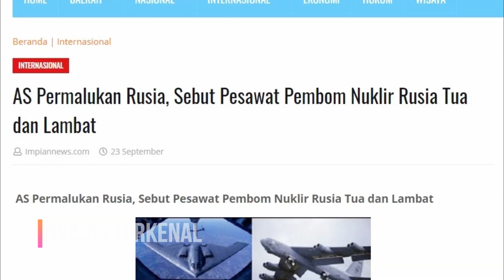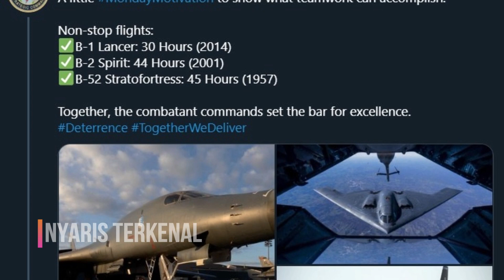BANTAH KLAIM RUSIA! MAMARIKA SEBUT PESAWAT PEMBAWA NUKLIR RUSIA SUDAH TUA DAN SANGAT LAMBAT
Saking bangganya dengan pesawat pembom nuklir miliknya, militer (AS) mempermalukan Rusia melalui Twitter.

AS membantah klaim Moskow  jika pesawat pesawat strategis nuklir supersonik mereka, Tu-160 Blackjack baru saja memecahkan rekor dunia untuk penerbangan terlama.

Tanpa menyinggung langsung klaim Rusia, cuitan Komando Strategis AS Melalui akun resmi Twitter mereka memaparkan capaian militer dengan pesawat sejenis namun durasi terbang lebih lama dari apa yang baru saja diklaim Moskow.